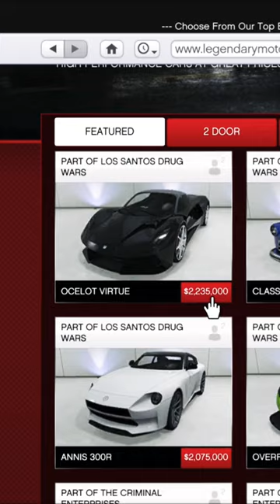HETI FRISSÍTÉS a GTA Onlineban😮‍💨 | 04.06-04.13